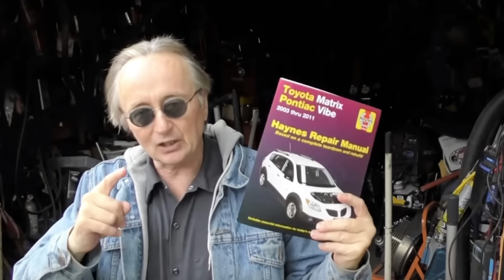Scotty Kilmer Top 10 FACTS that will blow your mind!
In this video, Scotty Kilmer shares some shocking FACTS that will blow your mind! From the top 10 scotty kilmer car reviews to the incredible story of his car, this video is sure to leave you speechless!

If you're a fan of scotty kilmer or car reviews, this video is definitely worth watching. Not only will you learn some fascinating facts about scotty kilmer, but you'll also get to see his hilarious car reviews in action. Sit back, relax, and enjoy the ride!
In this video, we're diving into the life and work of Scotty Kilmer!

In this top 10 facts video

This video is  a dedication to all the great things Scotty Kilmer has done. Please check out his channel!